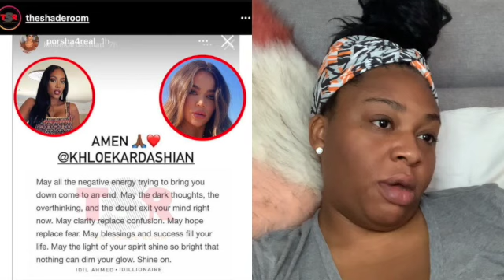Thursday Morning Tea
On this edition of "Morning Tea w/Nia" we are talkin about
- The walking tin man
- How to gain instagram followers
-Justin Bieber
-Porsha Williams

Let's get into some tea!